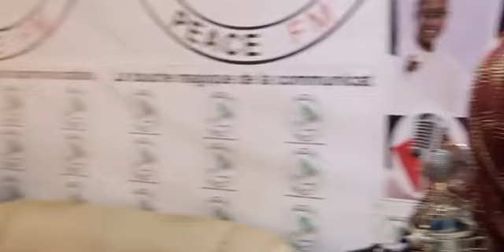PEACE FM: REVUE DE PRESSE DU 21 AVRIL 2022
suivez la revue de presse d'aujourd'hui avec Mass dans les studios